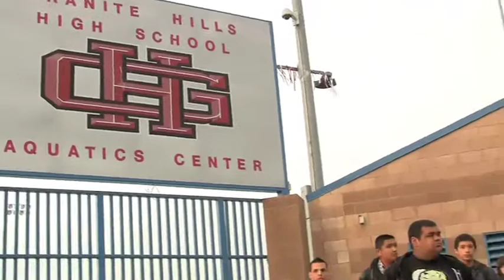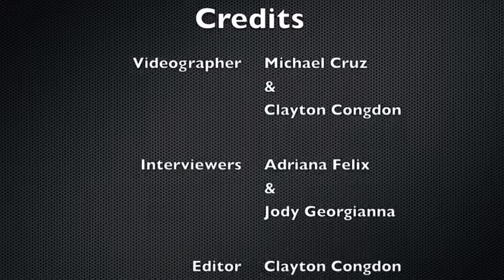Occupy Granite Hills - Extended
The Grizzly Gazette video team encourages viewers to send in their comments about the protest. Did you agree or disagree with students walking out of first period to show their support for David Gong?